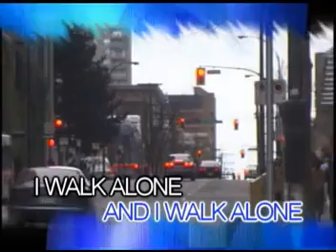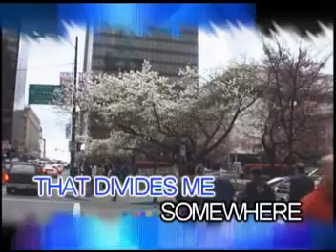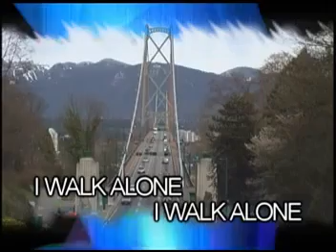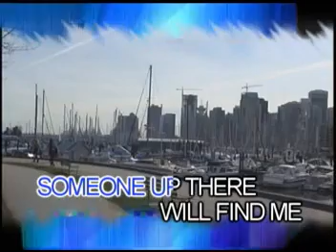AVSEQ04. Boulevard of Broken Dreams - Green Day (Peak Music)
Record Label: Peak Music
Released: June 29, 2005
VCD Catalogue: VCD-W-427